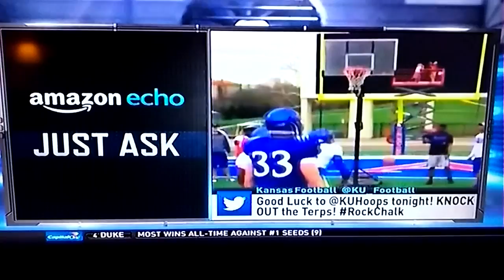CHARLES BARKLEY disses Kansas Football LOL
Ha Ha Ha LOL ") Charles Barkley disses Kansas Football Team Lol When the team shot some hoops on the football field in support of the KU Hoops Squad! Lol Hasnt Chuck ever heard of the Kansas Comet?